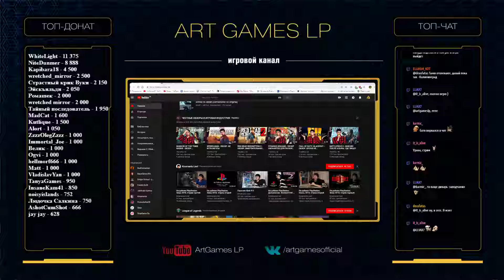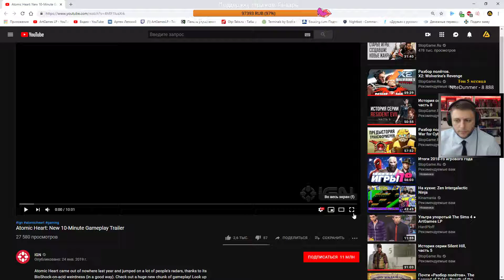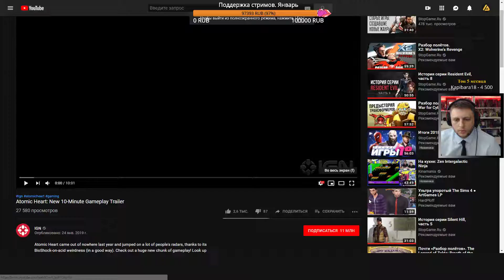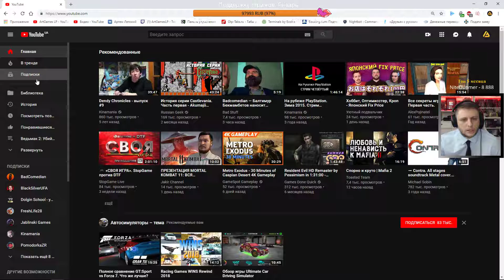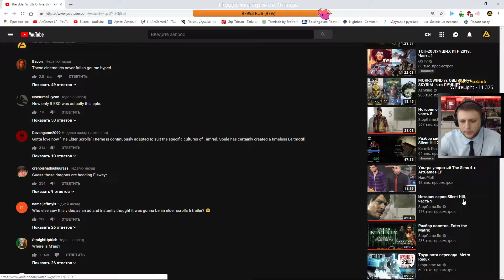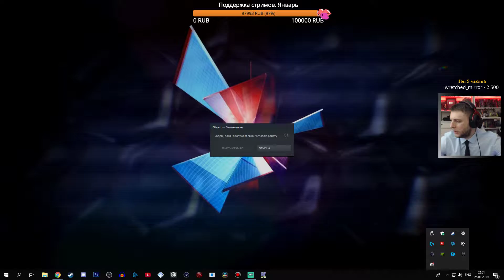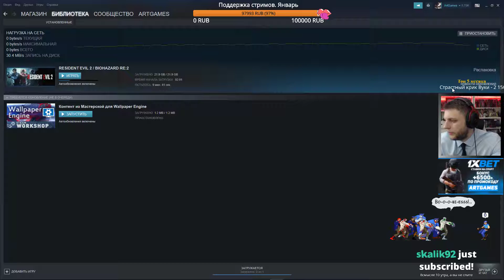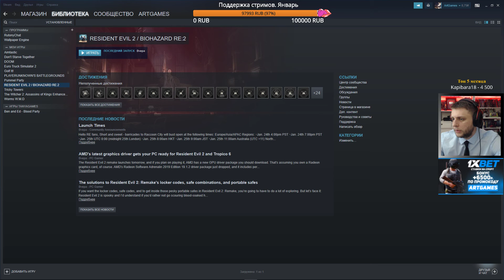Resident Evil 2 (1)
Запись стрима ArtGames (Тёмы) для тех кто не может смотреть на твиче.